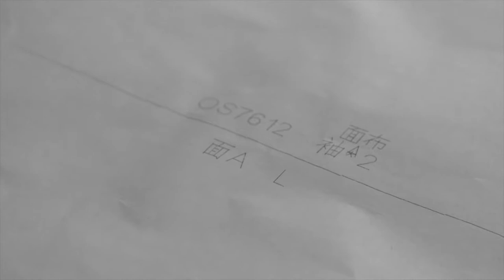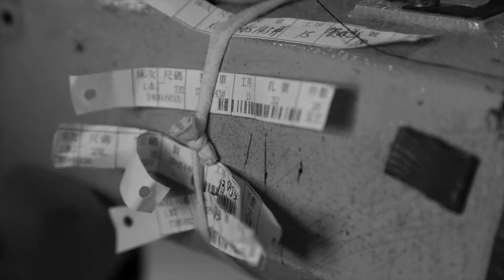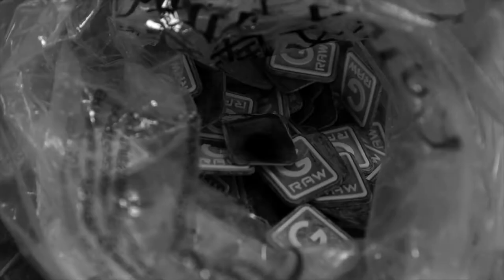“River Sand” by Yubin Xie, China, 2017 (en)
Kinshasa Collection INTERVENTION
A web series and fashion brand between Kinshasa, Guangzhou and Berlin hijacking cultural clichés, stealing its audience for a roller coaster ride through real and fake, piracy and appropriation. The hot, steamy and unforgettably entertaining affair between the famous fashionista-guerrillas of Congo and China outpaces a German film team - that came to the new fashion capital Kinshasa to shoot a trailer for a campaign aiming to change the German's public perspective on Africa but eventually ends up in bed with a head turning new fashion brand.